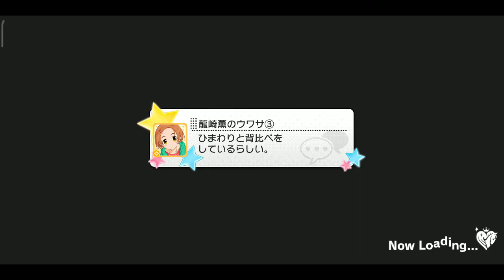[デレステ] STORY / Kamiya Nao, Shimamura Uzuki, Shibuya Rin, Honda Mio, Hojo Karen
The Idolm@ster Cinderella Girls Starlight